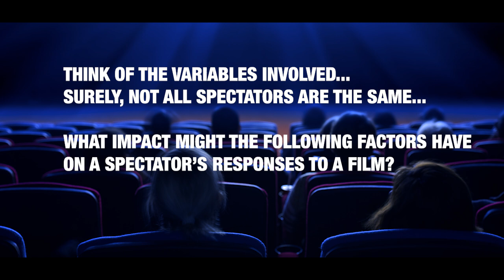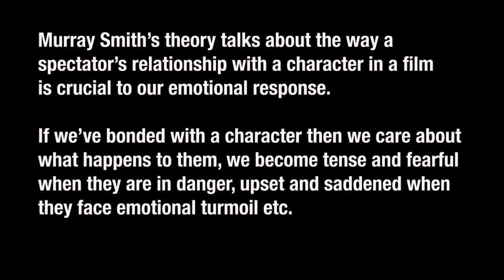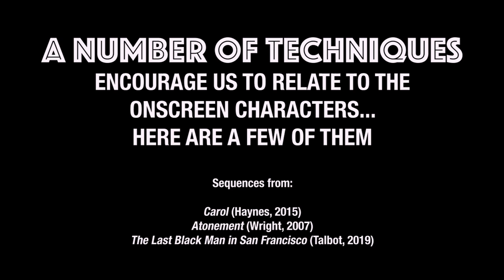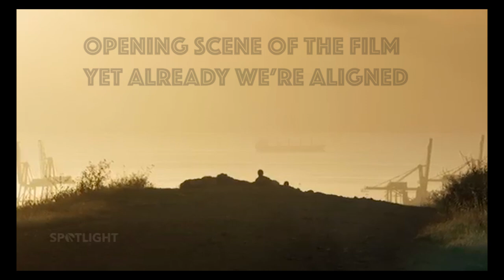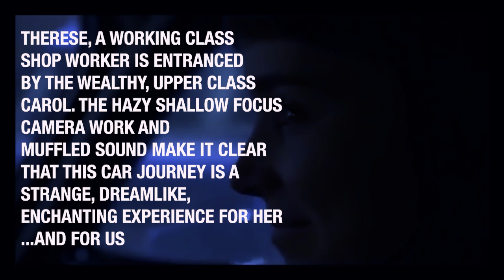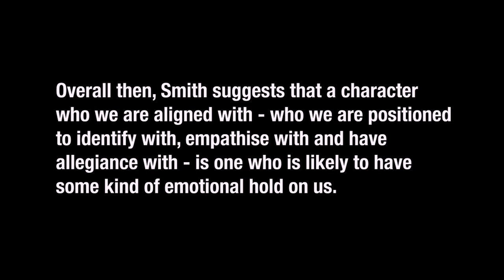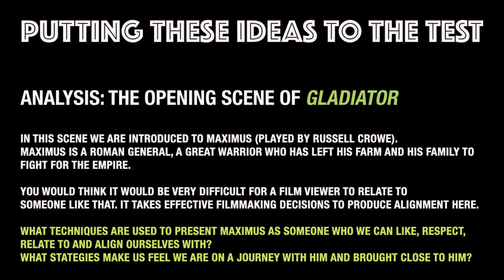Film Studies: Film Spectatorship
Mark provides us with an interesting insight into the psychology of film spectatorship.